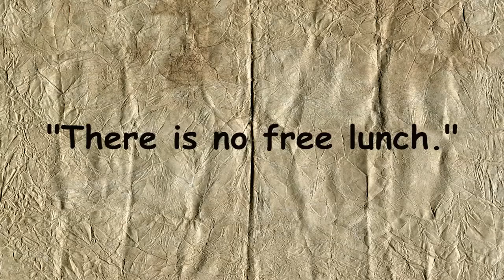What is the greatest wisdom of the world?